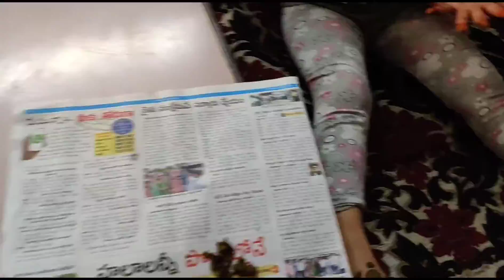Aashadam special || Pranada putting Mehendi ...